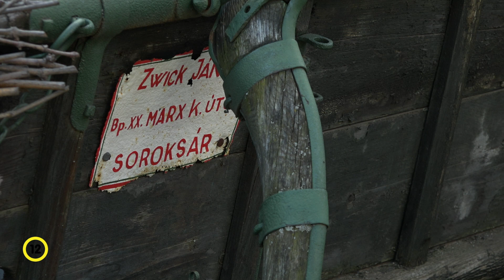ESTV Sváb disznóvágás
Tavaly a pandémia miatt elmaradt a hagyományos disznóvágás Soroksáron, azonban idén újra élvezhettük a sváb hurkát, kolbászt, pecsenyét és hagymás májat a Soroksári Sváb Tájházban.

Szerkesztő-riporter: Venczel Hajnalka